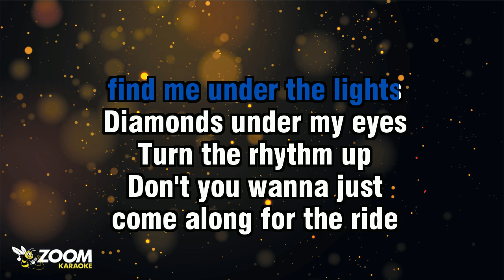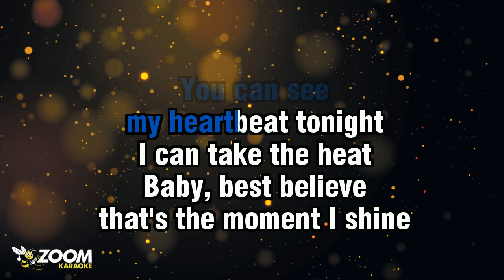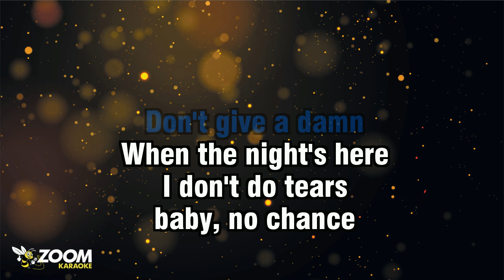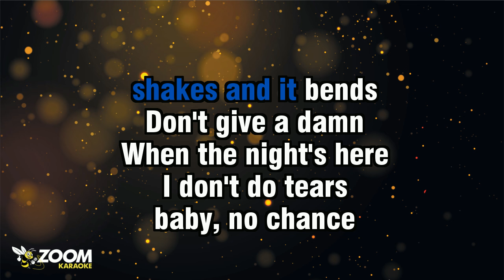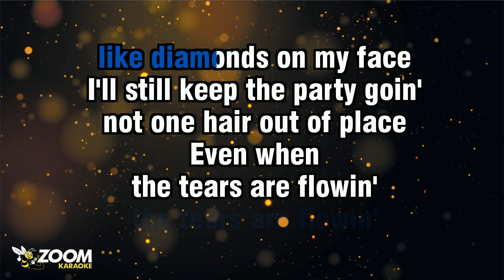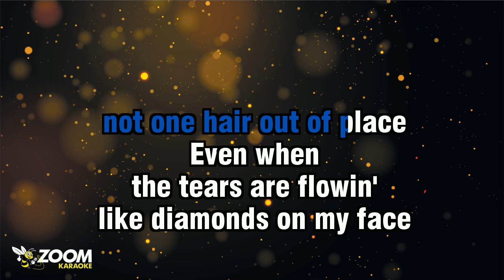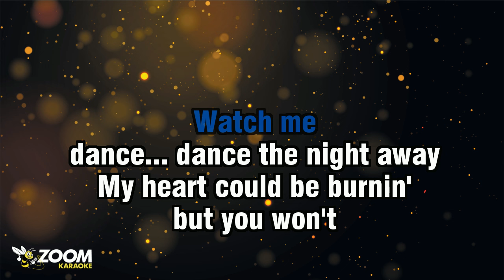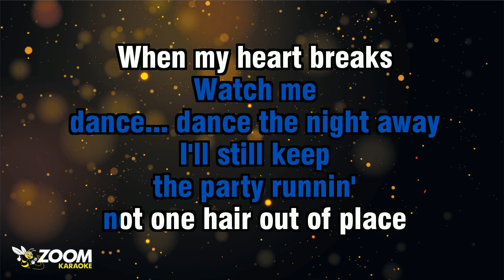Dua Lipa - Dance The Night - Karaoke Version from Zoom Karaoke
I... COULD DANCE
I COULD DANCE, I COULD DANCE
WATCH ME

DANCE... DANCE THE NIGHT AWAY
MY HEART COULD BE BURNIN'
BUT YOU WON'T
SEE IT ON MY FACE
WATCH ME

I'LL STILL KEEP
THE PARTY RUNNIN'
NOT ONE HAIR OUT OF PLACE

MOVIN' CLOSE TO THE EDGE

I... COULD DANCE
WATCH ME

BUT YOU WON'T
WATCH ME

I'LL STILL KEEP
THE PARTY RUNNIN'

I DON'T PLAY IT SAFE
DON'T YOU KNOW ABOUT ME
I... COULD DANCE

EVEN WHEN
THE TEARS ARE FLOWIN'
LIKE DIAMONDS ON MY FACE
I'LL STILL KEEP THE PARTY GOIN'

EVEN WHEN
WATCH ME

BUT YOU WON'T
WATCH ME

I'LL STILL KEEP
THE PARTY RUNNIN'

I... COULD DANCE